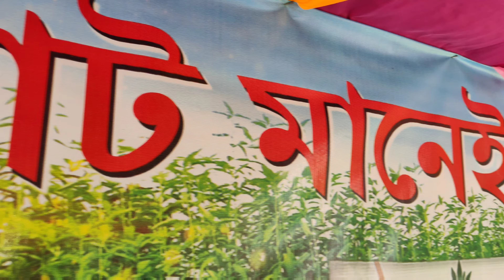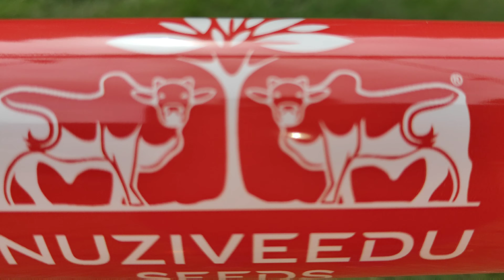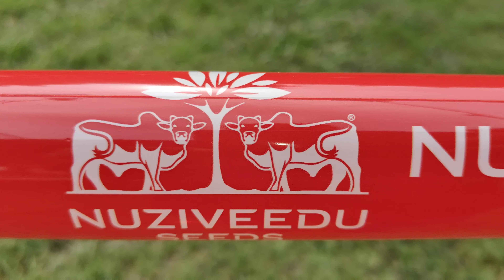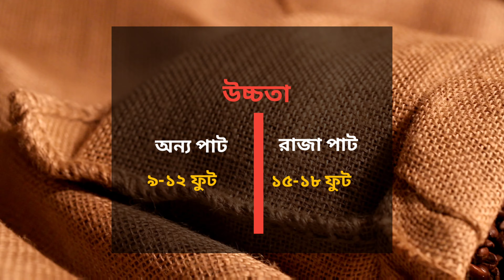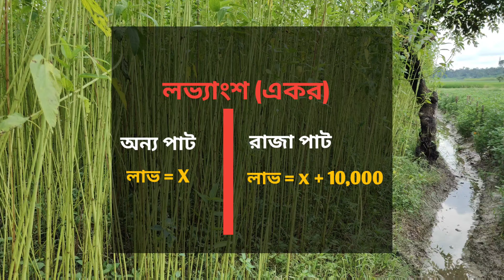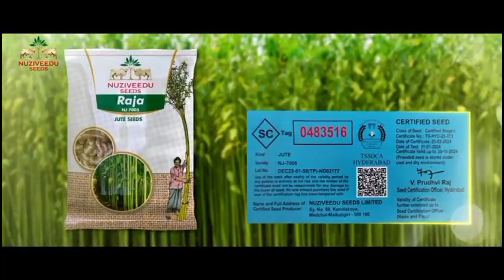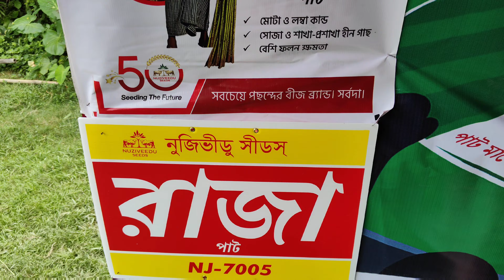ক্ষতির মরশুমেও রাজা পাট চাষী রা খুশি কেনো || Raja Jute Benifits || Jute Cultivation || NJ - 7005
পাট চাষীদের রক্ষাকর্তা রাজা পাট || Nuziveedu Seeds Raja Jute NJ - 7005

আবারো ভাইরাল সেই কাঁচা বাদাম খ্যাত শিল্পী ও অভিজিৎ আচার্য | রাজা পাট নিয়ে কি গান গাইলেন কৃষকের জন্য

পাট চাষে ক্ষতির সম্মুখীন চাষীরা। এমন অবস্থায় সম পরিমাণ জমিতে অধিক পাট উৎপাদনে সক্ষম পাটের বীজ হলো রাজা পাট। যাঁরা যাঁরা রাজা পাট চাষ করেছেন তাঁরা এবছর ক্ষতির সম্মুখীন হন নি এবং লাভের বছর এই Raja Jute খুবই লাভজনক একটি চাষ।

Jute Cultivation
Jute Seeds
Which jute seed is best for cultivation
Best jute seeds
Raja Jute Seeds
NJ - 7005
Raja Jute Seeds - NJ - 7005
Nuziveedu Seeds
পাট চাষ
কোন পাটের বীজ সবচেয়ে ভালো
কোন পাট জলদি হয়
পাট চাষের সবচেয়ে ভালো বীজ কোনটা
পাট চাষ করে ক্ষতির সম্মুখীন চাষীরা - কেনো